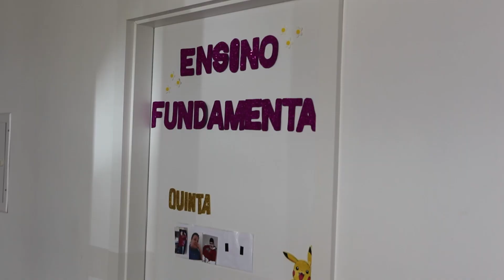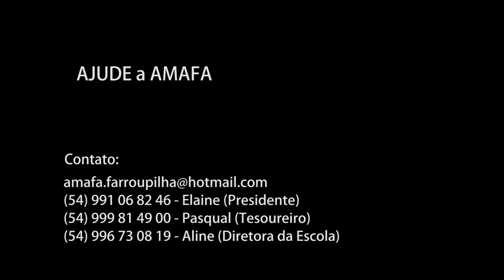Amafa Institucional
A campanha da Associação de Pais e Amigos dos Autistas (Amafa) está em busca recursos para auxiliar nas despesas da entidade em Farroupilha. No momento a associação atende 47 alunos e precisa de cerca de R$ 600 mil por ano para se manter.

COMO AJUDAR
A associação está disponibilizando uma conta bancária no Banrisul onde podem ser realizados transferências ou depósitos bancários.

DADOS BANCÁRIOS
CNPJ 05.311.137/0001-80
Conta: 041
Agência: 0215
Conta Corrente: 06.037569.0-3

BOLETO
As doações também podem ser feitas através de boleto bancário.

DADOS BANCÁRIOS
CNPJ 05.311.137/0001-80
Conta: 041
Agência: 0215
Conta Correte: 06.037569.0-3